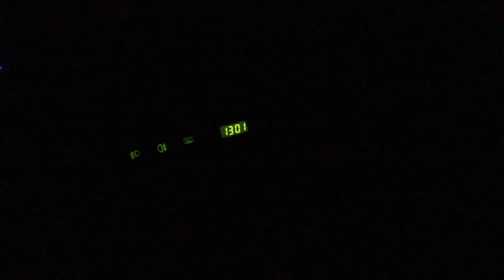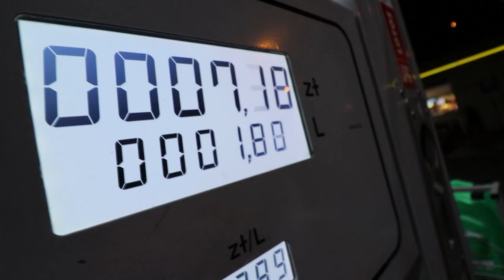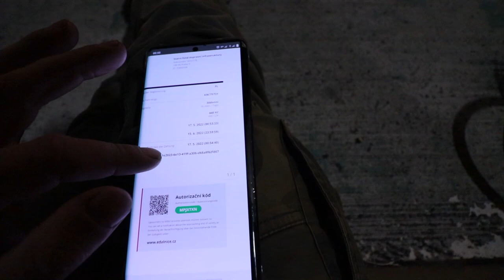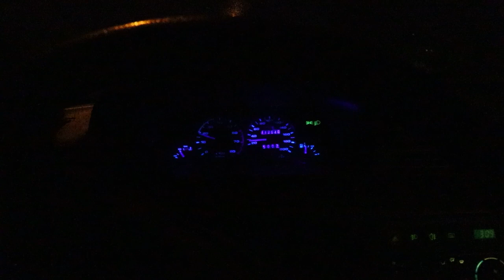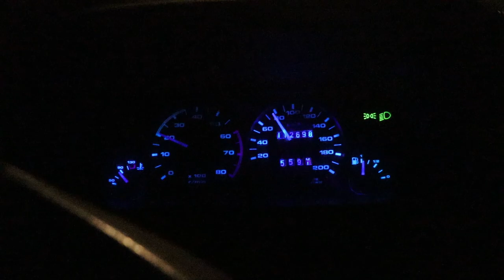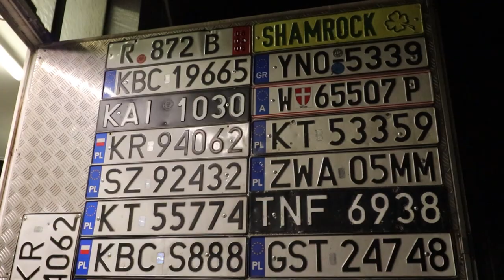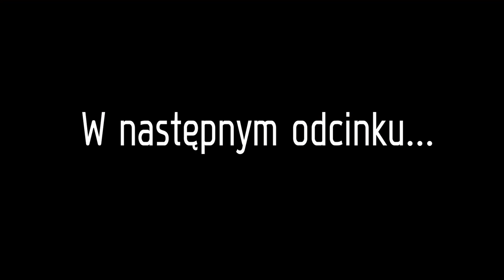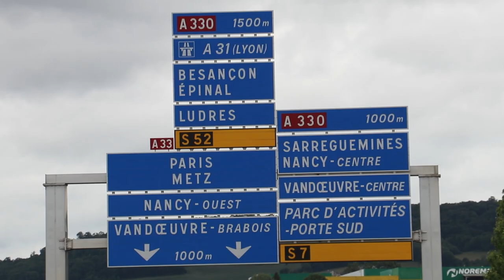Reaktywacja Szerszenia! Pierwsza wyprawa Polonezem (Polska - Austria) Oraz przymierzamy nowe koła!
Zaraz po tym gdy Szerszeń otrzymał badanie techniczne postanowiliśmy wyjechać nim do Austrii. Czy dojechał o własnych siłach? Jakie będą dalsze modyfikacje? Zobaczycie wszystko w tym materiale!

Pamiętajcie również o subskrypcji naszego kanału aby być na bieżąco i nie zapominajcie o naszych social media!!